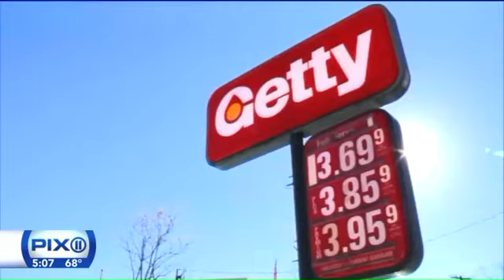Brothers Arrested in 2014 Kidnapping, Killing of Menachem Stark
BROOKLYN – Two brothers were arrested in connection with the 2014 abduction and slaying of a Brooklyn real estate developer whose body was found in a Long Island dumpster, according to the NYPD.

Erskin Felix, 38, was charged Thursday with the murder and kidnapping of Menachem Stark, 39  – a prominent member of the an ultra-Orthodox sect, police said.

“This defendant is alleged to be the mastermind whose plot to kidnap Menachem Stark and extort money from him ended with his death," Acting District Attorney Eric Gonzalez said.

Felix's brother Kendel Felix, 28, faces hindering prosecution and tampering with physical evidence charges. Their cousin Kendel Felix, arrested in 2014, was also charged in Stark's killing.

Video surveillance shows two masked men grabbing Stark at his Brooklyn office doorstep and thrusting him into a van on a snowy night on Jan. 2. Erskin and Kendel Felix allegedly planned to extort Stark for money, but accidentally killed him. Stark struggled with his abductors and one of them allegedly sat on his chest and asphyxiated him.

The alleged kidnappers called Kendel Felix to help them dispose of Stark. His body was found a day later miles away in the dumpster of a Great Neck, Long Island gas station, authorities say.

A father of seven, Stark has been described in 2014 as an honest family man eager to help his neighbors and friends. But he also was criticized for keeping some of his buildings in disrepair.

He renovated several buildings in Brooklyn but owed millions of dollars.

Erskin Felix faces up to 25 years to life in prison if convicted. His brother faces up to seven years imprisonment if convicted. Both are awaiting arraignment.